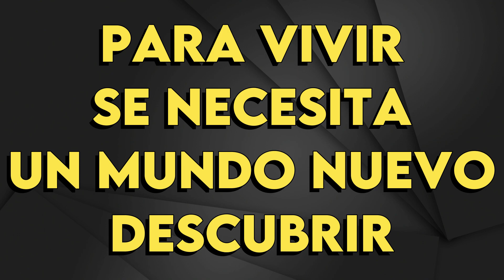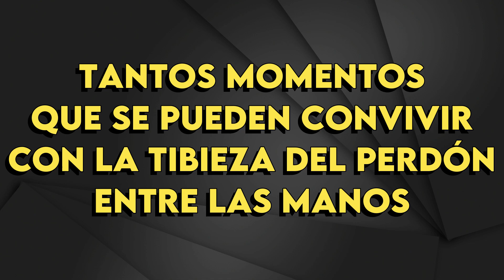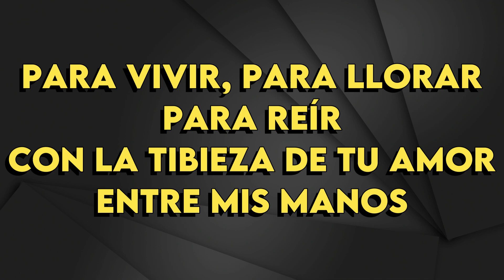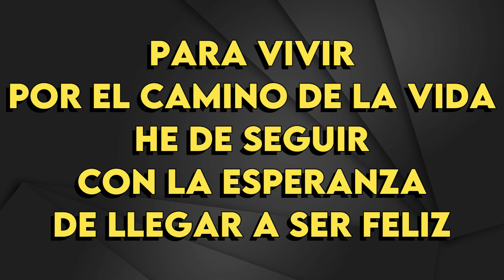Cacho Castaña - Para Vivir - Karaoke Instrumental - Mujer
Cacho Castaña
Para Vivir - Karaoke Instrumental
Tono Mujer (Leer 👇🏻👇🏻👇🏻)
Key: Db